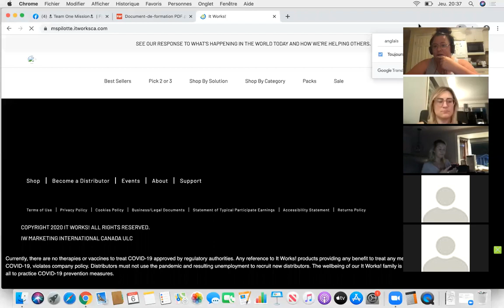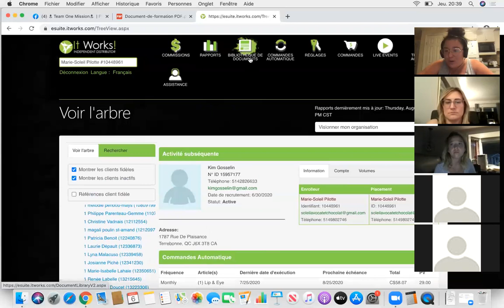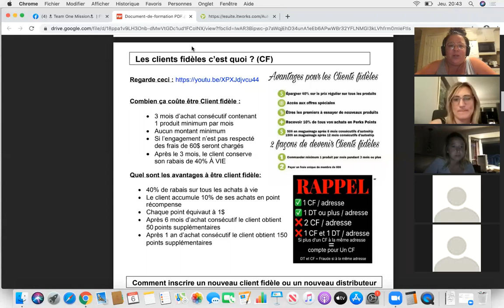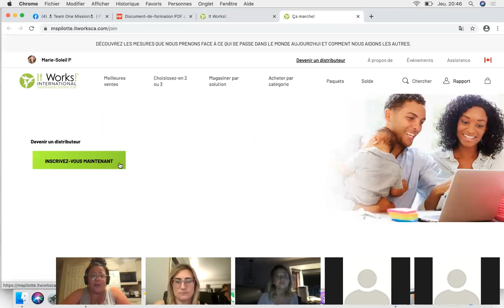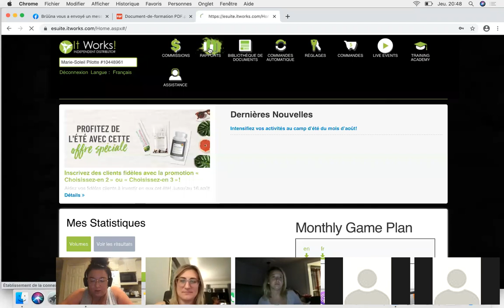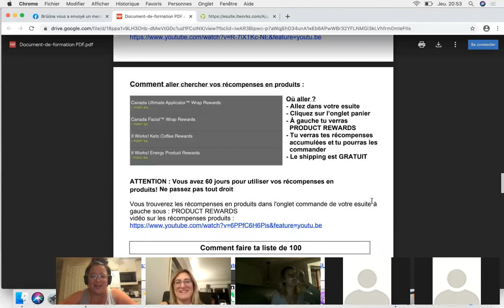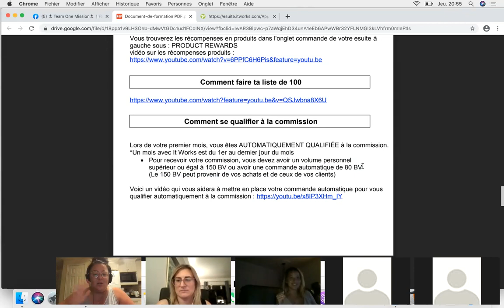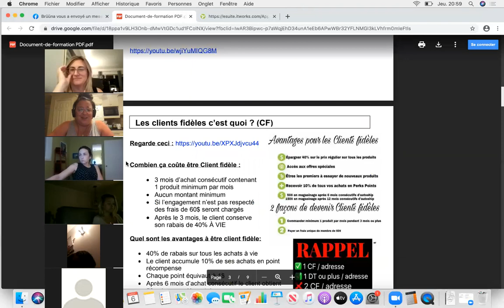Formation de base - Refresh